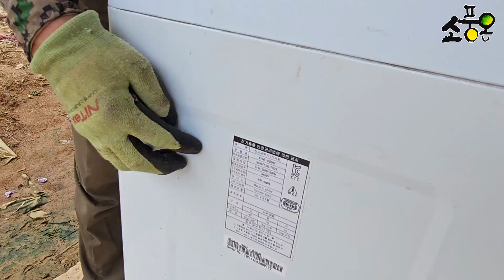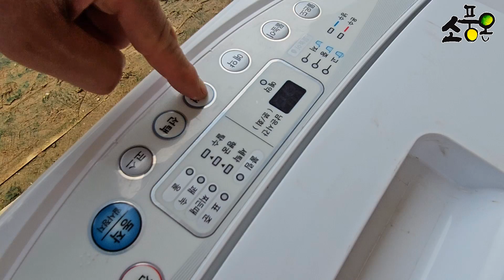세탁조 청소하려고 분해봤더니 세상에 이런게 나옵니다 깜짝놀랬어요/나리온 임펙드릴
10년된 통돌이 세탁기 시궁창 하수구보도 더럽습니다, 여기저기 때가 찐덕찐덕 세탁기 보고만 계실건가요?
전문가나 업체가 아니어도 셀프로 분해 청소가 가능합니다
간단한 도구 몇가지만 있으면 누구나 가능

30mm 복스알, 4인치 기어플러, 드릴이나 임펙 만 있으면 됩니다

저온숙성 생강청,오미자청,황매실청

♥️상품 구매사이트♥️
소풍온 생강청 구매하기